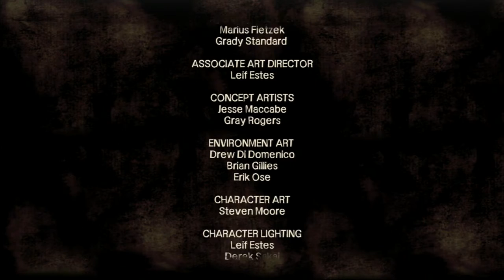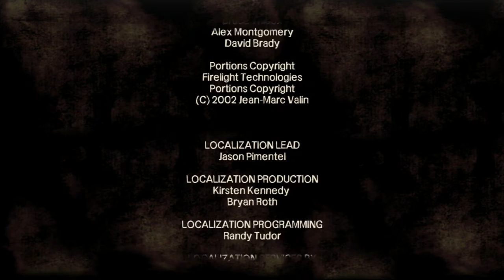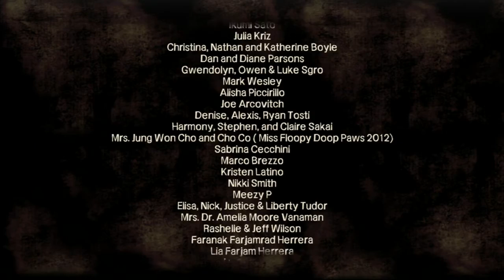The Walking Dead | Episodio 2 - Capitulo 6 "UNA SITUACIÓN CONTROLADA" | Let's Play en Español